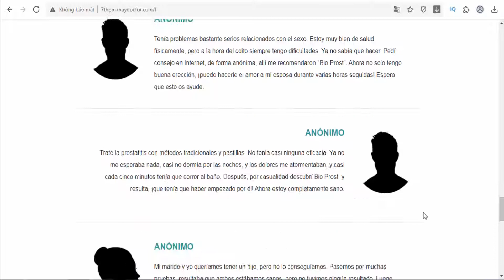Bio Prost - ¿Problemas con la salud masculina? (Chile)